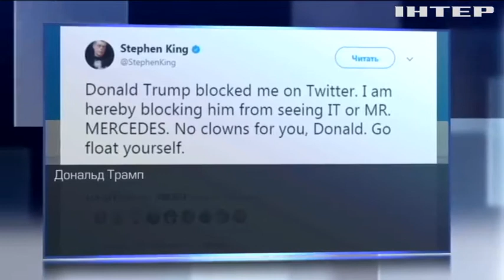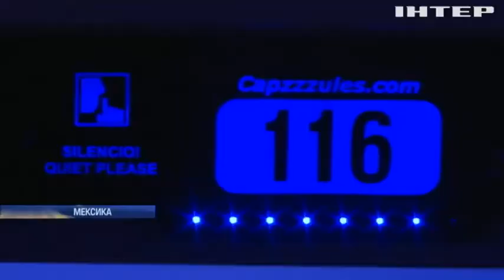Стивен Кинг ввел санкции против Трампа